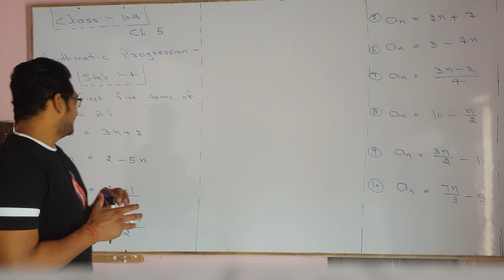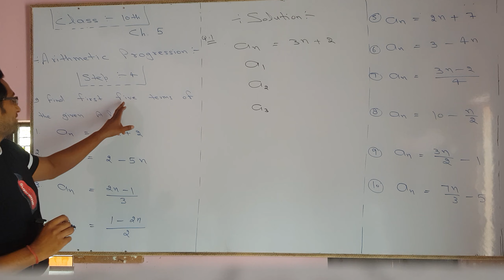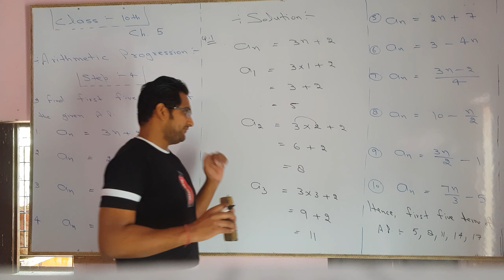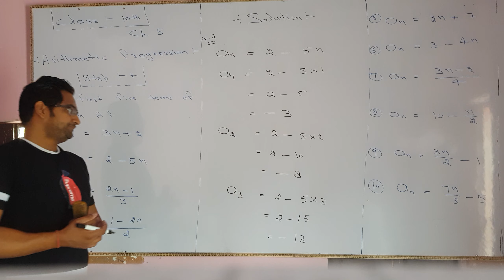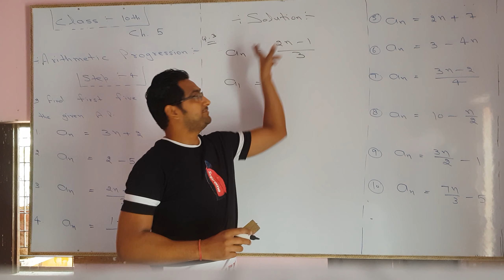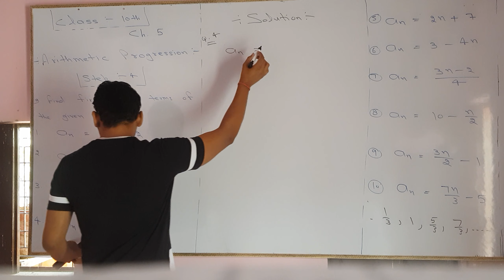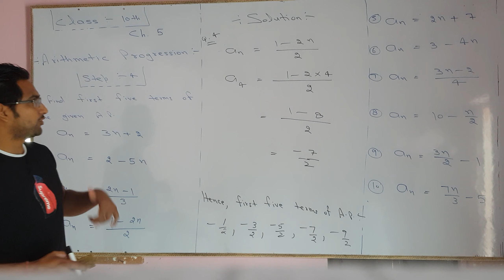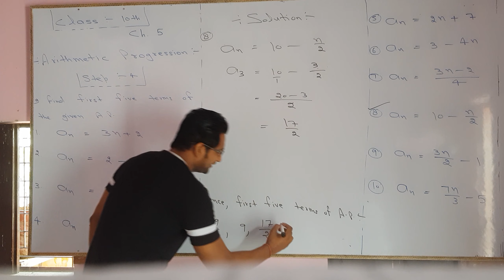CLASS 10TH CHAPTER 5 ARITHMETIC PROGRESSION PART 4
In this video we will solve some questions related to general formula for nth term

ARITHMETIC PROGRESSION

CHAPTER 5

PART 4

CLASS 10TH